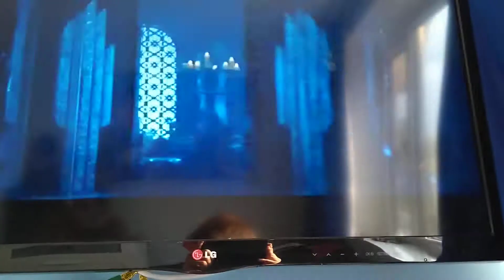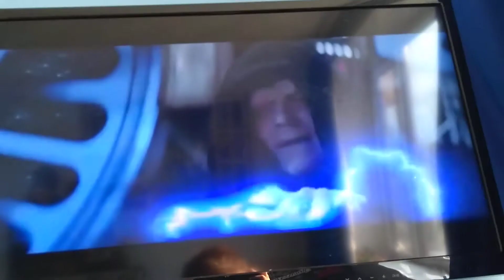Lord of the rings funny video